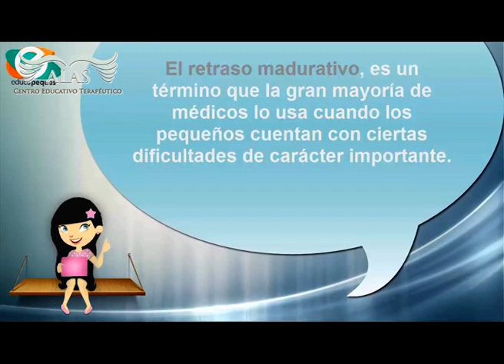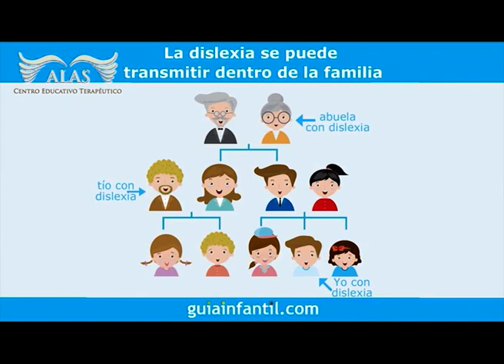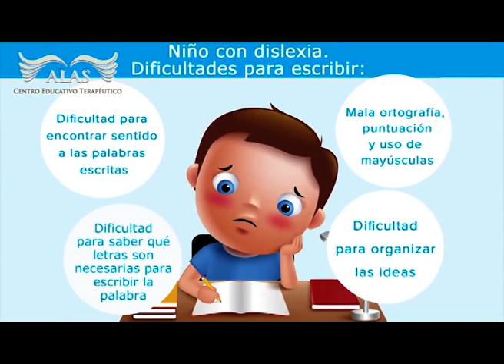ALAS Centro Educativo Terapéutico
Retraso Madurativo con el Dr Beltrán